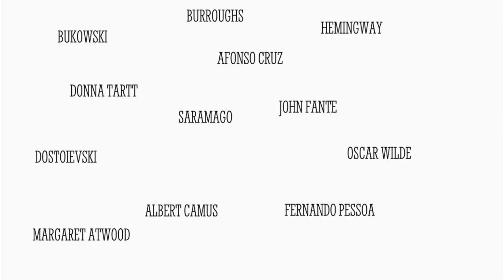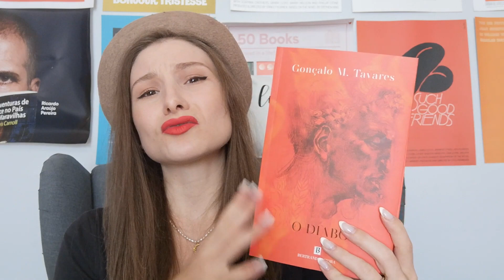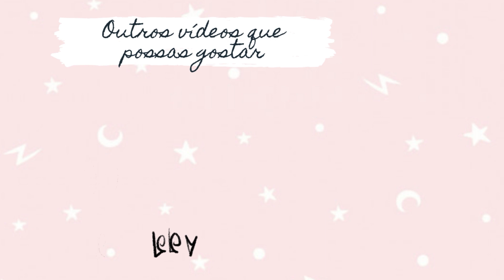O Diabo de Gonçalo M. Tavares | aluadelili